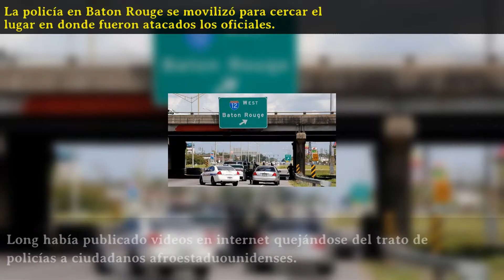Al menos tres policías mueren en tiroteo en Baton Rouge, Estados Unidos